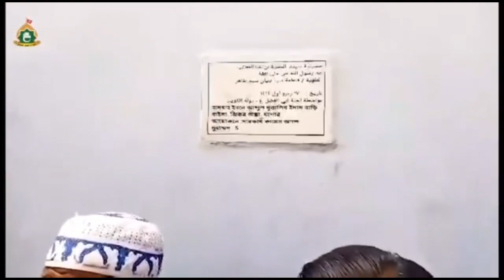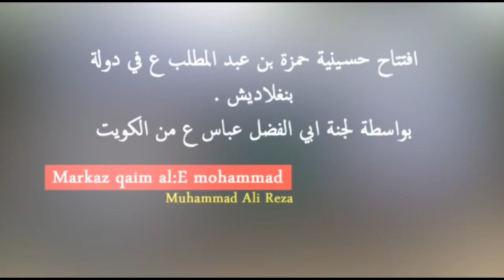حسينية حمزة بن عبد المطلب في دولة بنغلاديش 🇧🇩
افتتاح حسينية الحمزة بن عبد المطلب عليه السلام
في دولة بنغلاديش 🇧🇩